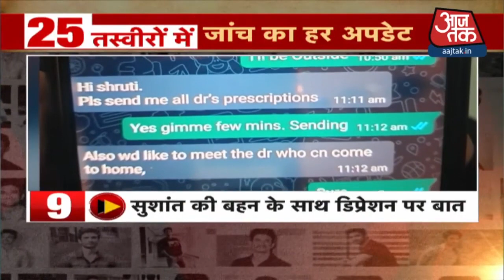Sushant Singh Rajput Case: 25 तस्वीरों में जांच की हर Updates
सुशांत सिंह राजपूत मामले में जांच एजेंसियों की पड़ताल जारी है. इस बीच एक होटल के मालिक गौरव आर्या ने कहा है कि वह अंतिम बार रिया चक्रवर्ती से 2017 में मिले थे जबकि सुशांत सिंह राजपूत से वह कभी नहीं मिले. हालांकि एयरपोर्ट पर पत्रकारों के सवालों से वह दूर भागते नजर आए.